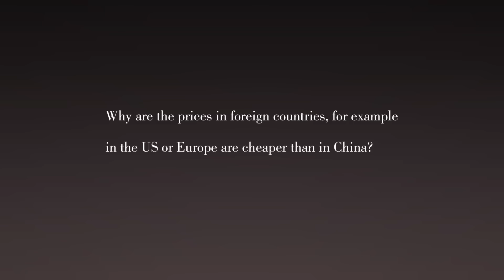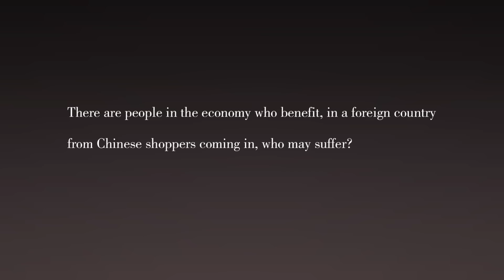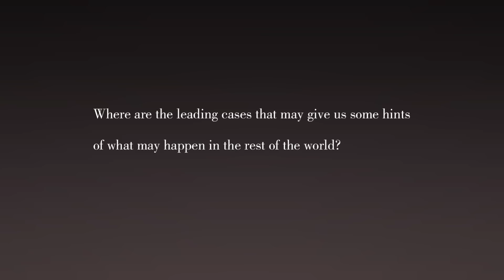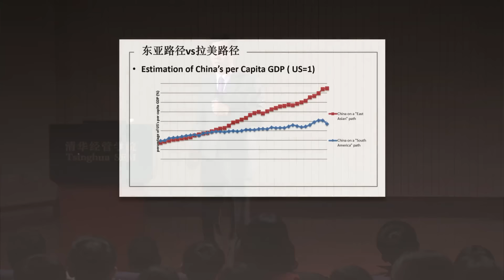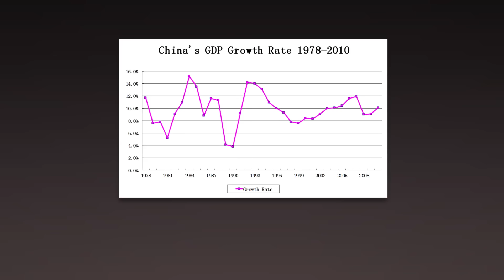Prof. LI Part V